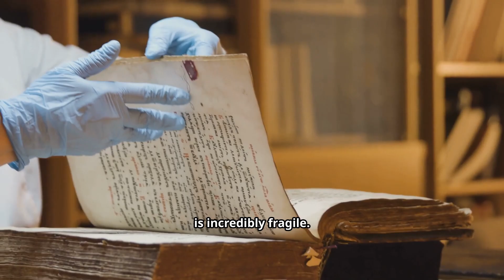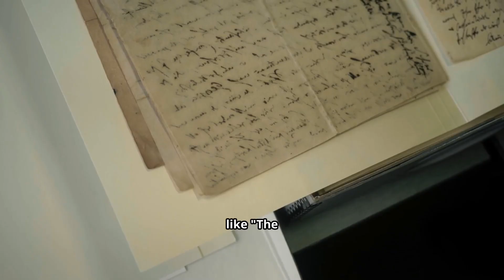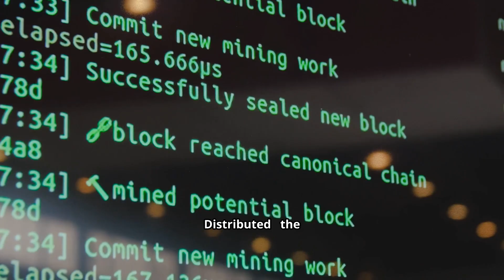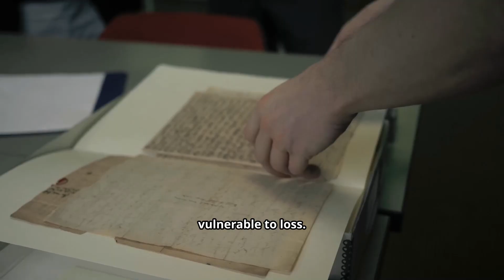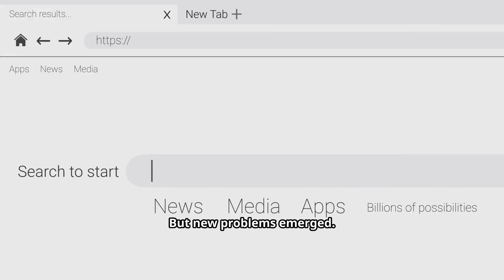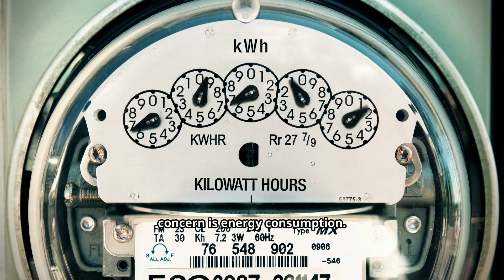How Blockchain Is Preserving Historical Records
📜 History meets technology! Did you know that blockchain is being used to preserve historical records forever? From ancient manuscripts to modern government archives, blockchain ensures that our past can’t be erased or tampered with 🛡️.

In this video, we’ll dive into the fascinating world where crypto technology safeguards culture, heritage, and knowledge 🌍. Discover real examples of projects using blockchain to protect history, and why this could change the way we think about archives forever.